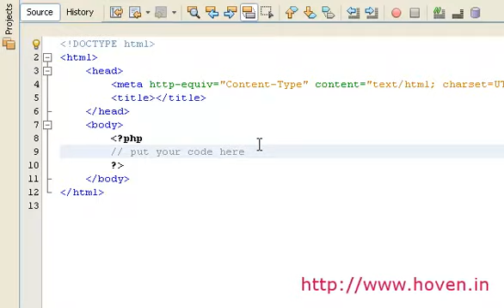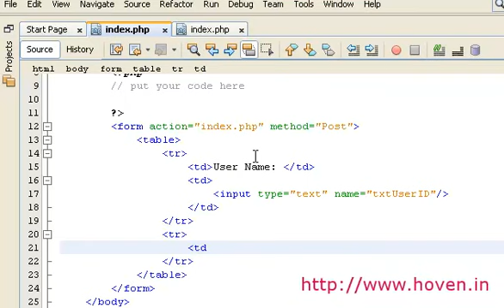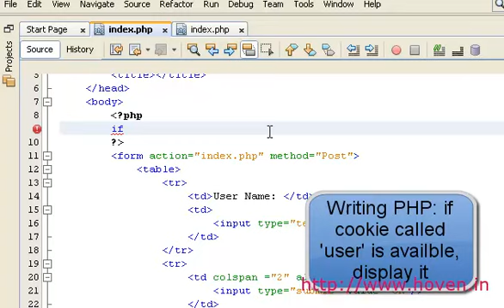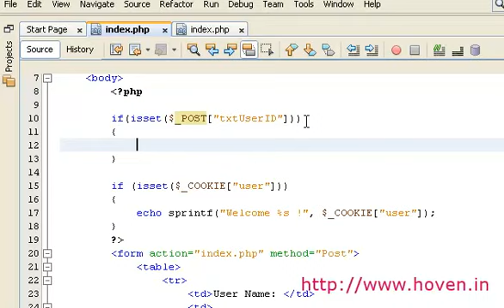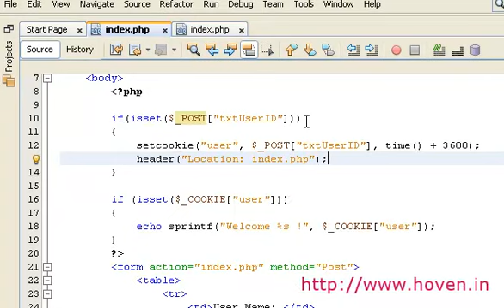PHP Reading and Writing Cookies - PHP Training in Chandigarh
This video describes reading and writing cookies with PHP.

Hoven provides Live Project training in different technologies.

TO ATTEND DEMO RESERVE YOUR SEAT IN ADVANCE.
OFFICE TIMING:8 A.M TO 8 P.M(7 DAYS OPEN)

Thanks & Regards
Hoven,
Phase - X, Sector-64, Mohali.